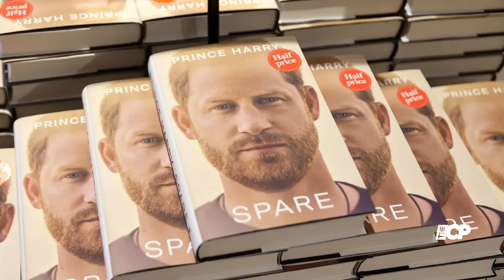William, Harry, and Meghan using Kate Middleton as a royal 'punching bag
Omid Scobie's upcoming book, set to release on November 21, is anticipated to contain a significant level of criticism toward the royal family.

Kate Middleton | William Harry and Meghan | Royal Family